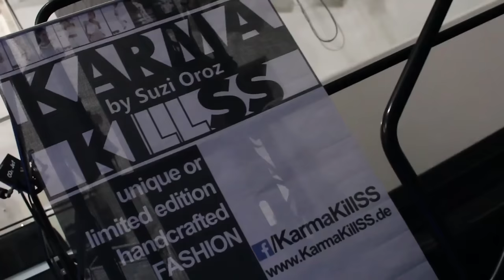Fashion Show by KARMA KILLSS & MOANA ART (Port Seven)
Fashionshow von Karma KillSS im Düsseldorfer Medienhafen (Port Seven)

Die bezaubernde Karma KillSS Designerin Suzi Oroz veranstaltete mit Kopfschmuckdesignerin Moana Art, L'Oréal Professionnel und Showacts wie Sänger Zett Eins & Ekrem (Klangpoet), Sängerinnen Giulia Wahn, Janina Tzonas, Yvonne Rüller, Saxophonistin Gina Brese einen unvergesslichen Abend.

Den Laufsteg eröffnete die schöne Jessica Paszka, gefolgt von Modellen Jennifer Hanke, Stella Monroe, Laura Heer, Cassandra Cantone, und viele mehr...

Diellza Jerliu
Hannah Freistühler
Jennifer Hanke
Annalene Wedding
Laura Heer
Lina Schwerz
Michelle Engels
Stefanie Glessner
Stella Lohmann
Svet Lana
Valeska Engel
Veit-Alexander Klei-Sch
Verena Duhr
Viola Julia von Hoesslin
Cassandra Cantone